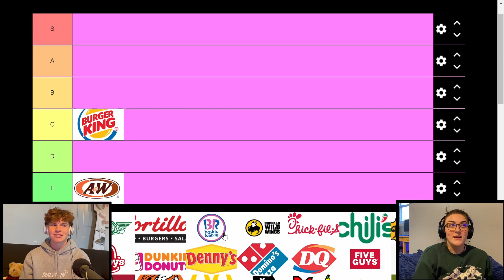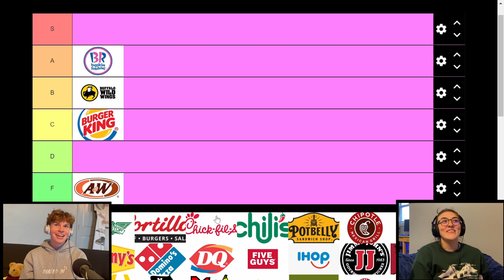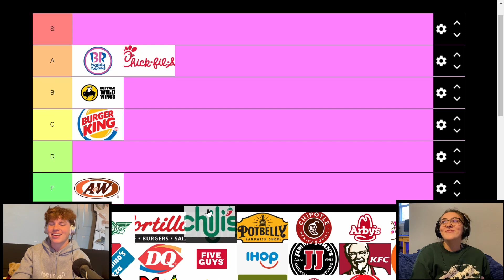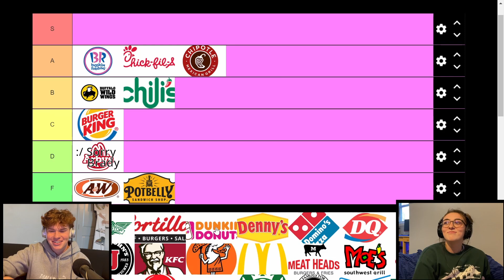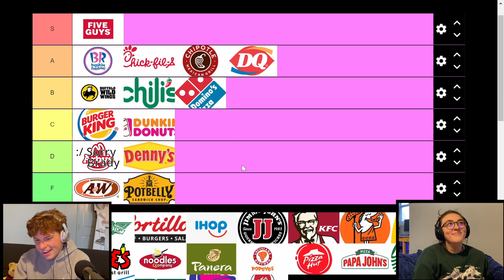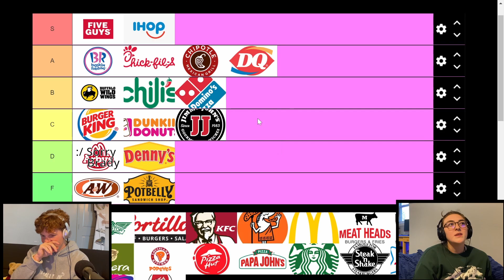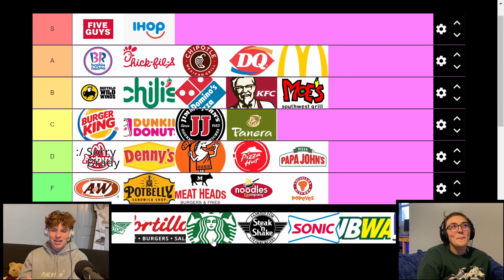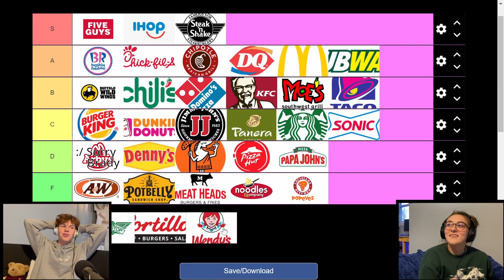we made a bad food tier list...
Today we make a fast-food tier list... and it was really bad
The Boady Ross Podcast

Your Mom's Favorite Podcasters
Boady Ross -